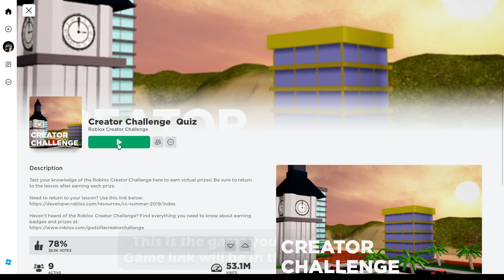How To Get 3 Free Godzilla Items in Roblox! (2024)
Hello guys! I will be showing you how to get Rodan's Head, Godzilla Spine Backpack, and Ghidorah's Wings on Roblox. Until the next one, bye! :D

God bless you all. Have a good day or night. ❤